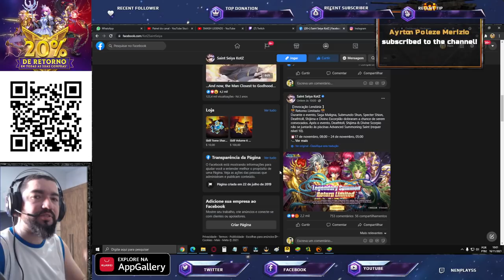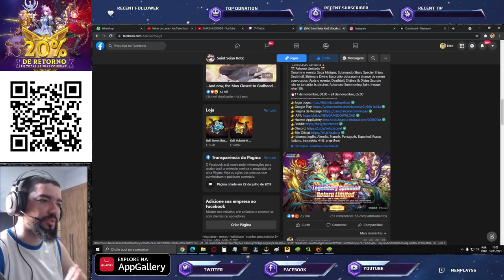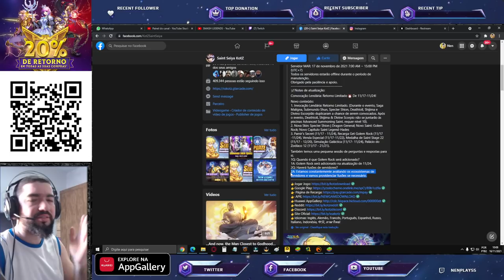Novo Classe A, Skin Shion, Notas de Atualização - Saint Seiya Awakening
Confira o que teremos na próxima atualização e perguntas e respostas nas notas de atualização desta data de saint seiya awakening.